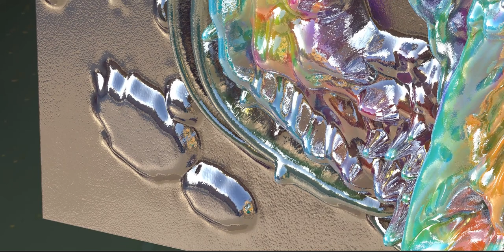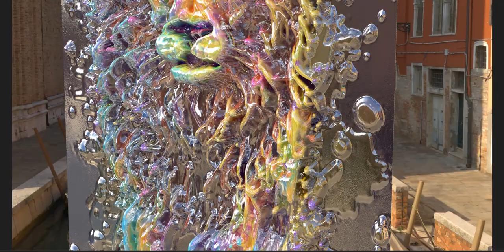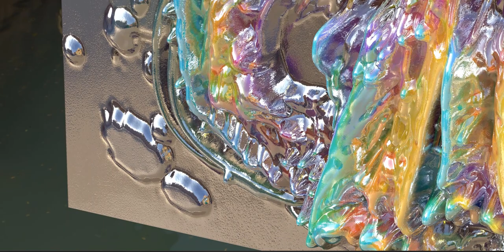Lion, somewhere in Italy, where?